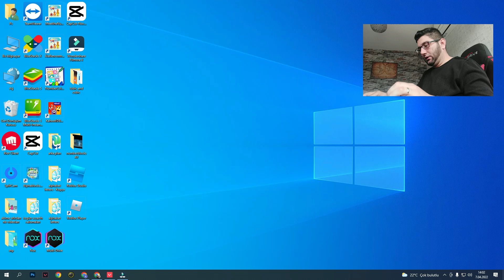Valorant Gameplay #2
Valorant gameplay record #2